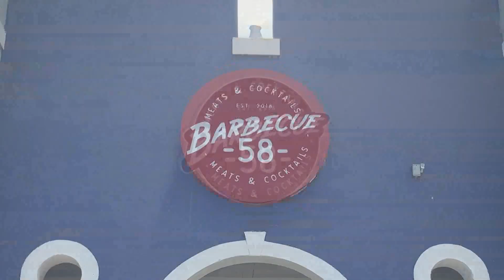Esta es la perversidad de Maduro - Chic al Día | EVTV | 09/01/20 S4